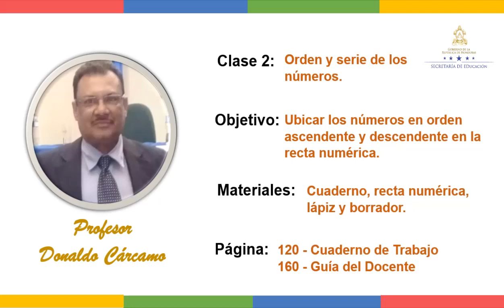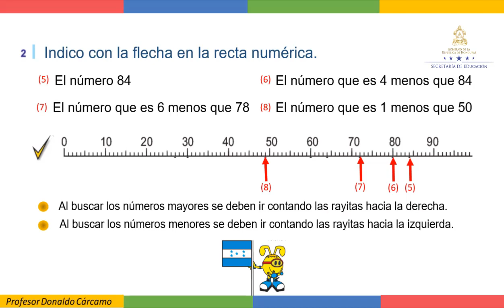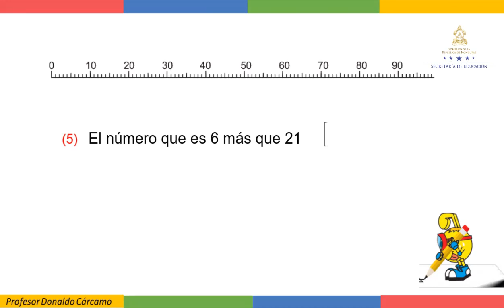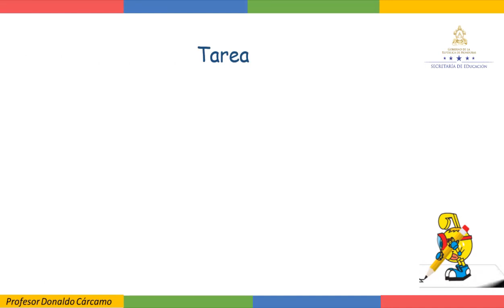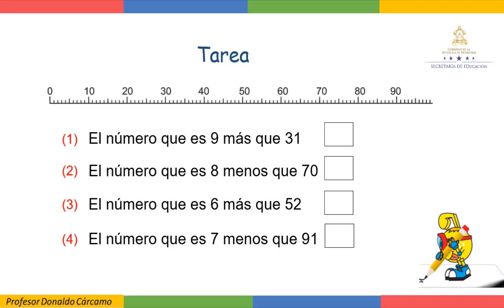Orden y serie de los números - Primer Grado - Matemáticas